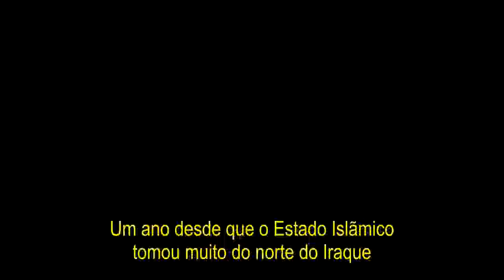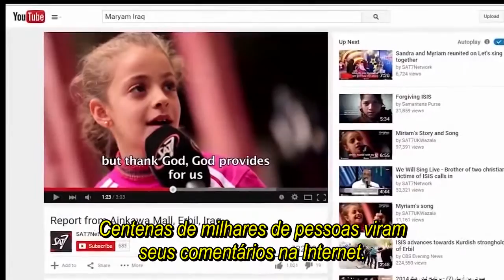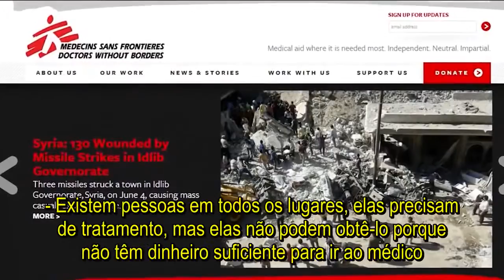A história de Myriam, uma menina iraquiana refugiada do ataque do ISIS